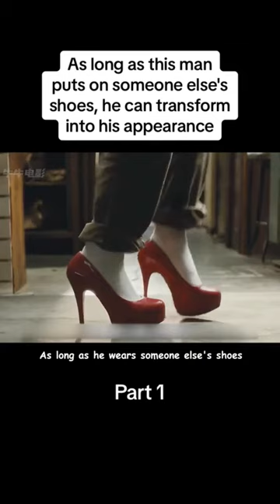Man's ability to transform into anyone he were their shoes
I did not own any content of this video.